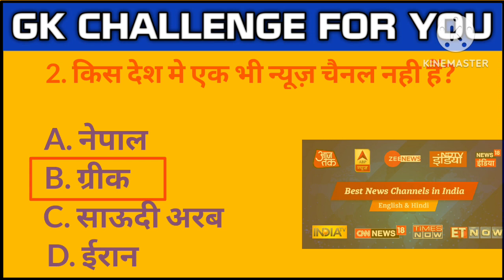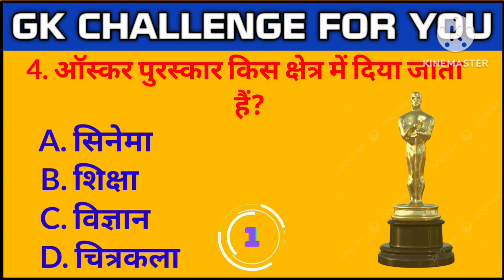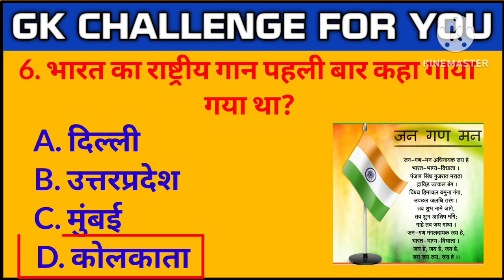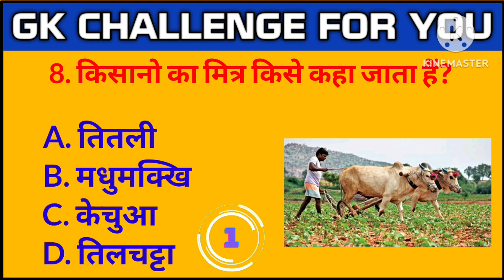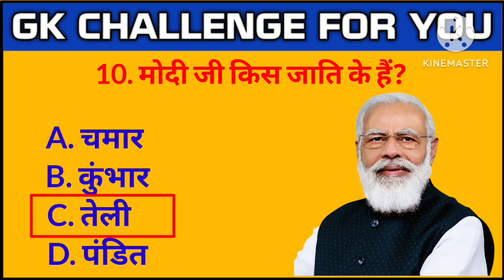GK Question Answer In Hindi | Most Brilliant GK Questions | GK Questions And Answers | GK Ke Sawal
Topic Cover In This Video 👇

study general knowledge
tricks to learn lucent gk
one minute gk
few gk questions
amazing gk questions
unique gk questions
gk for upsc preparation
5 hard gk questions in hindi
5 hard gk questions in english
top 5 gk questions
study of subject gk
interesting gk channel
study only study
current affairs study plan
lucent important question
upp lucent gk
lucent gk for competitive exam
world geography quick revision
lucent revision
lucent gk questions in hindi
lucent gk questions in english
lucent gk mcq
lucent gk channel
lucent gk daily class
lucent miscellaneous gk tricks
lucent lecture 5
lucent of upsc
lucent vividh objective questions
lucent important questions
important knowledge about world
gk questions majedar 5 minute
gk majedar questions
gk top 100 question with answer
gk questions and answers in hindi easy
upsc important gk question
hindi quiz question and answer
top 5 gk question
mahatvpurn gk
top lucent gk
lucent gk revision
lucent gk channel
interesting gk
current up gk
up gk facts study
important up gk